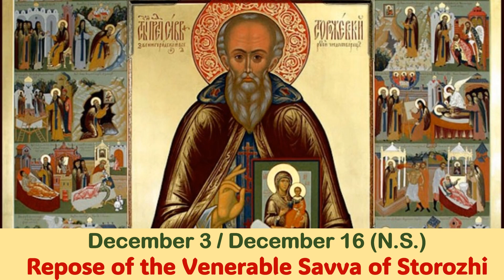The Lives of Saints: December 3/16 (N.S.) Repose of the Venerable Savva of Storozhi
"Repose of the Venerable Savva of Storozhi" by Dmitry Rostovsky/Demetrius of Rostov